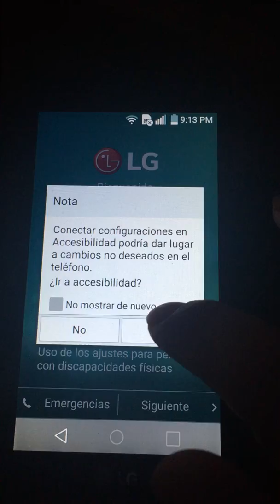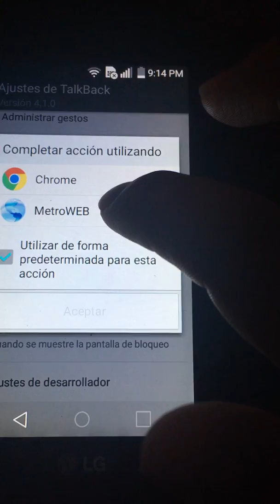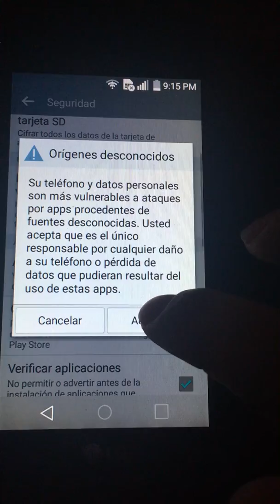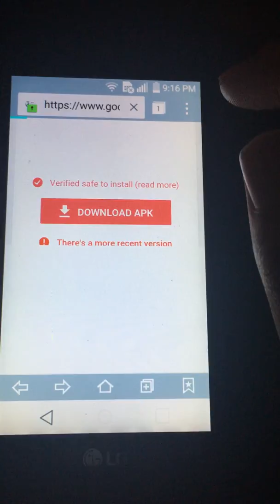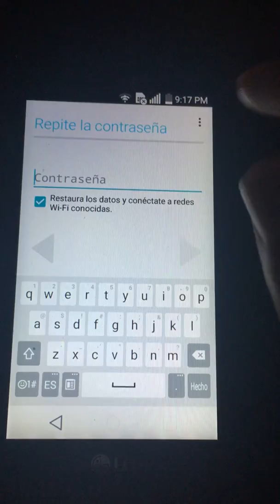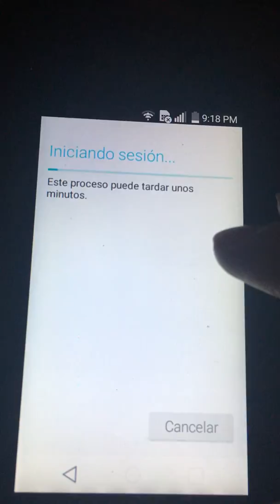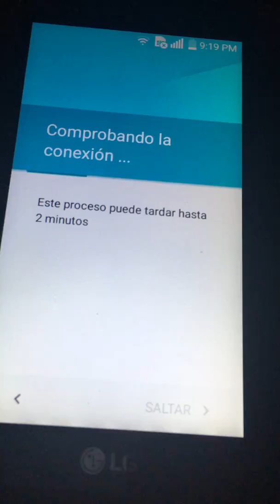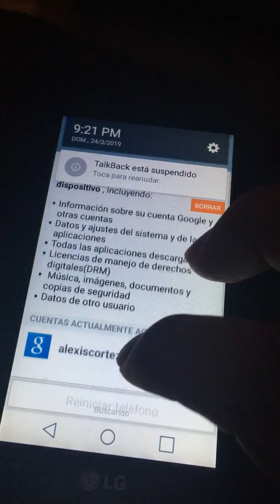COMO QUITAR CUENTA DE GOOGLE LG LEON MS345 , LG TODOS LOS LG CON ANDROID 5 Y 5.1 marzo 2019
COMO QUITAR CUENTA DE GOOGLE LG LEON MS345 /Método marzo 2019